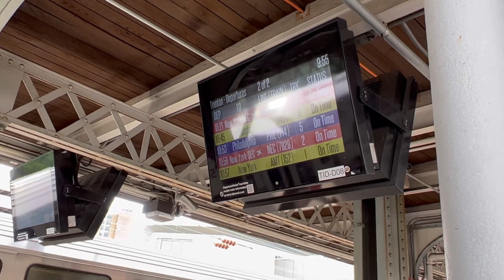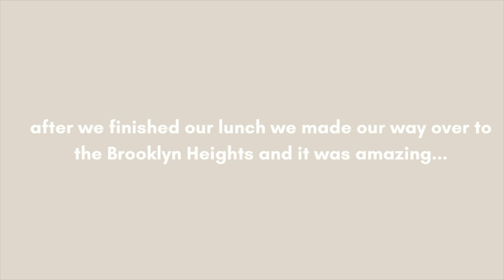NYC Vlog: Exploring Brooklyn, Going on the Brooklyn bridge, Being a NewYorker for the day | Part 2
Hi friends :) welcome to my New York City vlog! This was such a fun day getting to live like a New Yorker for the day, I am obsessed with Dumbo, Brooklyn its SO movie like! We went to go see the Brooklyn Bridge, walked on the Brooklyn Bridge and toured around Manhattan on the upper east side! I hope you guys enjoy this vlog as much as I enjoyed making it-i love how it turned out :) xoxo

Alexis xx